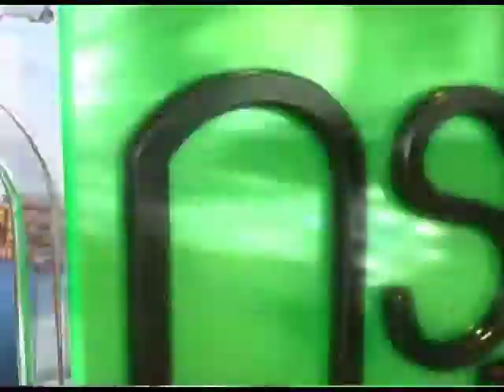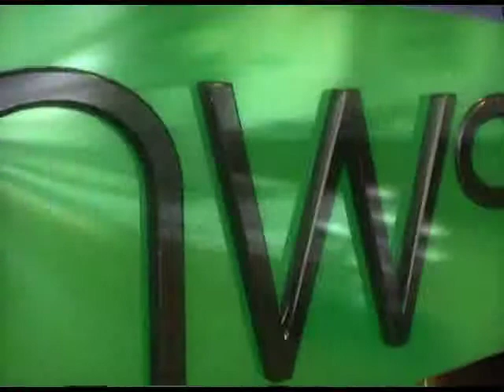ข่าวภาคภาษาอังกฤษ 19 ธ ค 2557 part2